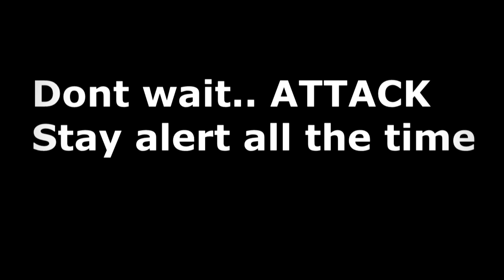HOW TO SURVIVE RAPE ! Hindi | must watch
Abhi Singh Thakur is a  Govt.certified personal trainer, Nutrition and Supplement consultant trained in Calisthenics and Martial Arts having experience of more than 6 years.

Most of the people in India is trapped into Bro science and blindly follow it. He wants to break those myths and give true scientific knowledge about fitness to Indian community and help them to reach their goals.